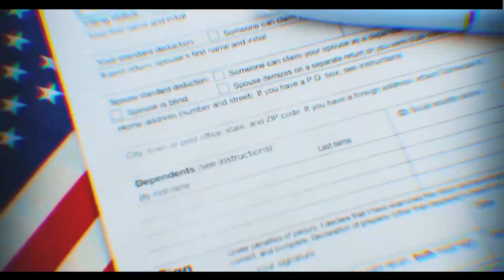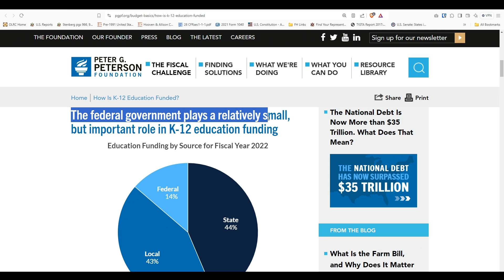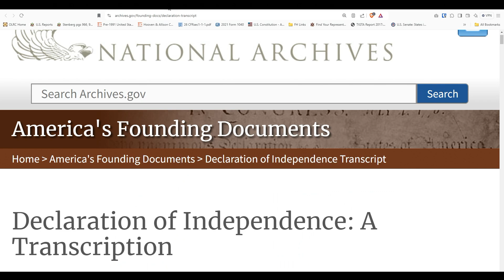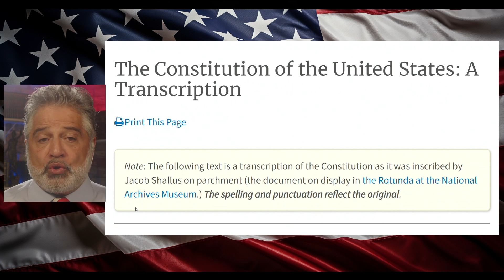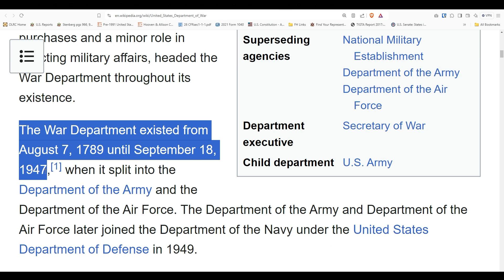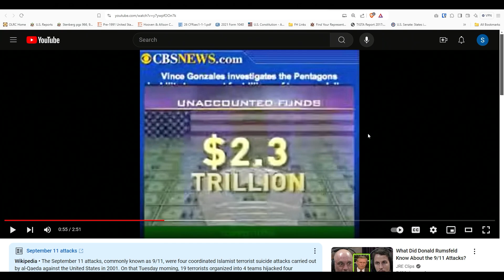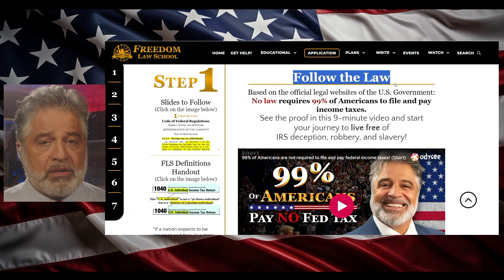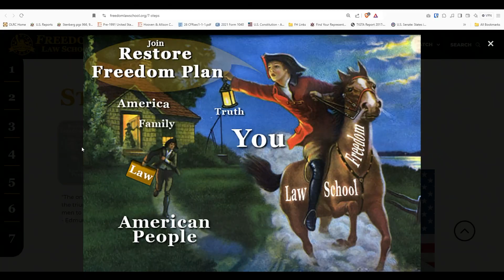If I stop paying federal income taxes, who will fund our government? (Full)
Have you ever wondered what might happen if everyone stopped paying federal income and payroll taxes? Who would fund our roads, police, firemen, courts, military, and schools?

In this week’s Freedom Hour, Peymon will explore the reality of who truly finances the government services that we expect and rely on. He’ll also explain how the American people will live quite safe and well without you voluntarily paying income and payroll taxes.